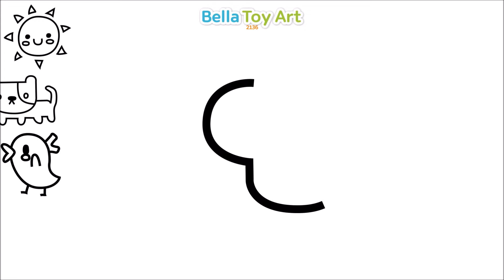🌞8 봄이왔어요 오리 병아리 햇님 구름 무지개 돼지 강아지 나비 벌 새싹 컬러링 coloring 색칠 벨라토이아트🌞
사랑하는 여러분~ 안녕하세요~^^
벨라토이아트 입니다.
오늘의 모션그래픽은 봄이 왔어요 입니다.

따뜻한 봄의 햇살과 무지개와 귀여운 아기 동물들^^

벨라토이아트 봄이 왔어요 재미있게 봐주시고요~~^^
오늘도 즐겁고 행복한 하루 보내세요~~

벨라토이아트 좋아요 꾸~욱,  구독 꾸~욱 눌러주시는 것도 잊지마세요~~
꼭이요~^^
기쁨 가득~ 행복 가득~^^

Hello everyone :)
This is Bella Toy Art.

Spring is here, everyone!
So pretty baby animals :)
Poppy, chick, duckling, piglet and honey bee :D

Have a great day every day :)

I will come back with a better video next time!
See you :)

[ Uploaded again ] [ Set the notification! ]
[ Bella Toy Art ]